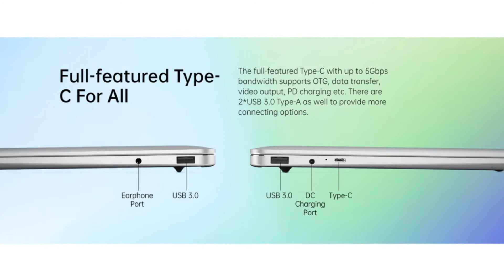Alldocube VBook Laptop 13.5 inch [Banggood Coupon Inside]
Alldocube VBook Laptop 13.5 inch